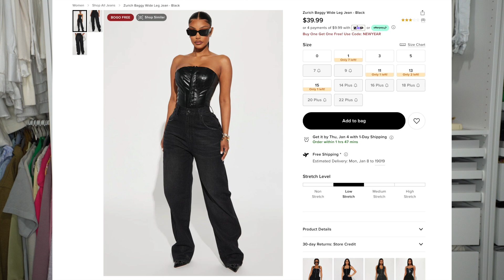BLACK FRIDAY HAUL | My Outfit Online | FentySkin | FashionNova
Hey Tribe,

LINKS:
French Kiss Stretch Cargo Jeans - Acid Wash Black
Size: 7

Love Hurts Ankle Strap Cargo Jeans - Medium Blue Wash
Size: 9

Highest Standards Non Stretch Wide Leg Cargo Jean - White
Size: 9

Ain't That Sweet Tinted Baggy Jeans - Light Wash
Size: 9

The West End Drop Waist Baggy Jeans - Black Wash
Size: 9

We're Better Together Distressed Boyfriend Jeans - Medium Blue Wash
Size: 9

Make You Mine Non Stretch Straight Leg Jean - Light Wash
Size: 9

Worth The Wait Ripped Straight Leg Jean - Black
Size: 9

Mind Games Lace Up Non Stretch Straight Leg Jean - Black Wash
Size: 9

Good Intentions Cargo Jeans - Black
Size: 7

I Got It From My Mama Jeans - Black
Size: 9

Mad For You Cargo Jeans - Acid Wash Black
Size: 7

Seamless Long Sleeve Turtleneck T-shirt - Mocha - Small x 1
$28.60

Seamless Long Sleeve Turtleneck T-shirt - Espresso - Small x 1
$28.60

Mist Short Sleeve T-Shirt - Stone Gray - Small x 2
$50.70

Mist Short Sleeve T-Shirt - Espresso - Small x 2
$50.70

Mist Long Sleeve T-Shirt - Stone Gray - Small x 2
$57.20

Mist Short Sleeve T-Shirt - Forest Green - Small x 1
$25.35

Sleeveless Mock Neck T-Shirt - Forest Green - Extra Small x 1
$24.70

Structured Wide Leg Sweatpants - Forest Green Medium / Regular
$45.50

Structured Wide Leg Sweatpants - Midnight Gray  - Medium / Regular
$45.50

Oversized Bomber Fit Jacket - Forest Green - Small x 1
$48.75

Oversized Bomber Fit Jacket - Midnight Gray - Small x 1
$48.75

Mist Short Sleeve Midi Dress - Midnight Gray - Small x 1
$45.50

Filming Deets:
Camera: Canon M50
Editing software: Lumafusion or FCP
Sounds: Epidemics Sounds

[about me]
age: 29 years young
Liberian